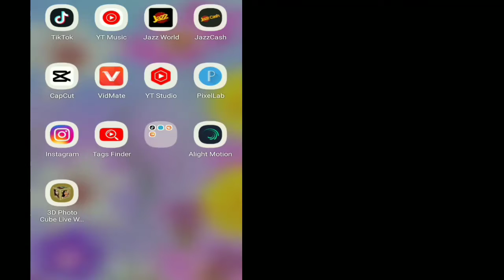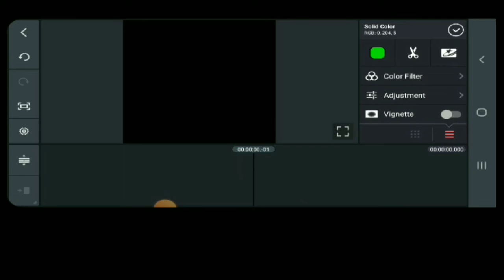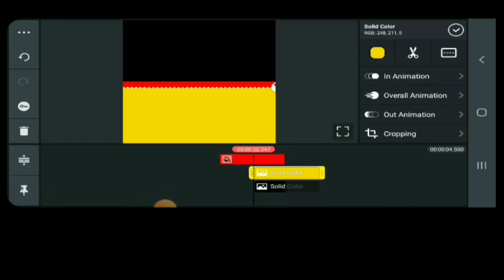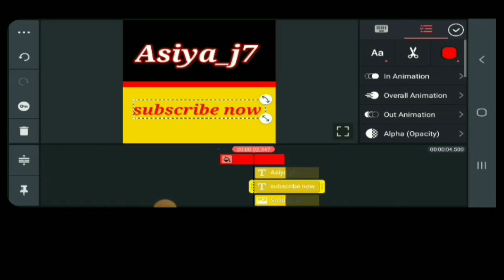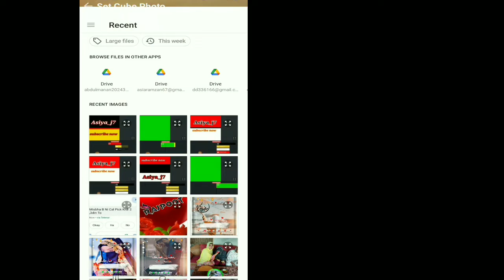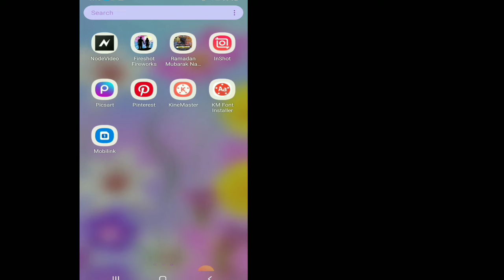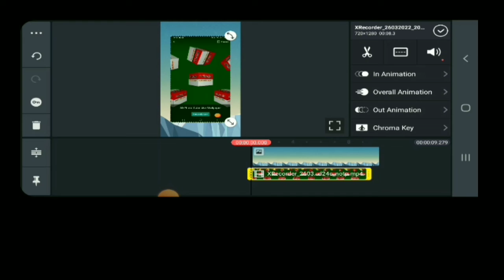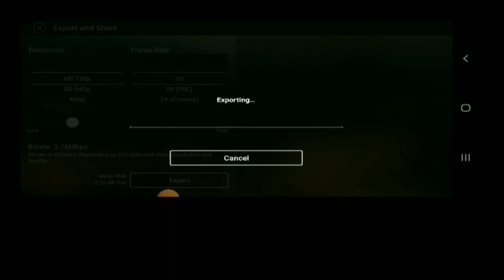Ghomny wala logo kaise banaye mobile se | How to make 3D rotating logo /Asiya_j7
ghomny wala logo kaise banaye mobile se | Ghomnay wala logo kaise banaye |  How to make 3D rotating logo

Hi
Asiya_j7

mere pyarae dostu ap is video mein yae seekhain gae kis ap kinemaster mein apnay channel k liay beautiful ghomnay wala mean rotating logo kaise buna saktay hein bahot easily tarikay say sikhaya gya ha plz meri video ku like and chennel ku subscribe lazmi kar dijiyae ga thanks for all viewers.

how